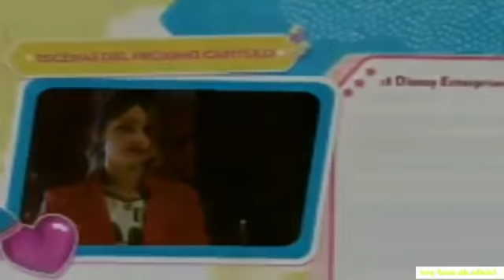Soy Luna 3 - Zapowiedź odcinka 52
Przepraszam za wszystkie błędy w tłumaczeniu. Fragmenty utworów należą do ich prawnych właścicieli i zostały wykorzystane w prawa cytatu(art.29 ust.1 ustawy o prawie autorskim i prawach pokrewnych).